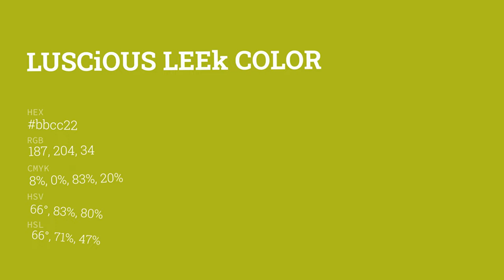Luscious Leek color bbcc22 hex color - Green color - Cool color bbcc22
What color is Luscious Leek ? bbcc22 hex color - Green color - Cool color bbcc22

Hex bbcc22 Color Code is also known as Luscious Leek color.

Hex bbcc22 Color code in RGB color code model is created after adding 73.33% red color, 80.00% green color and 13.33% blue color.
Hex bbcc22 Color code in CMYK color (process color) code model is generated after subtraction of 8% cyan, 0% magenta, 83% yellow and 19% black.